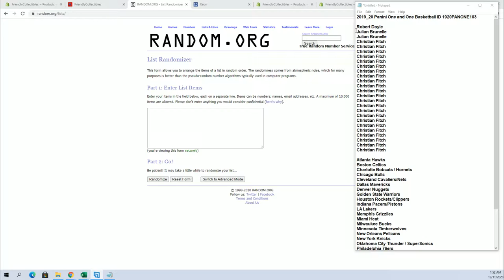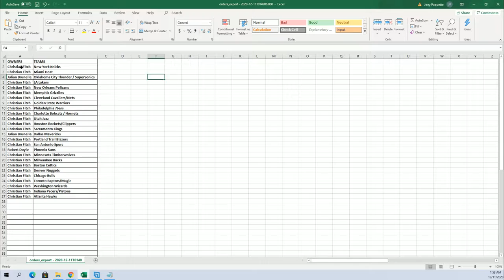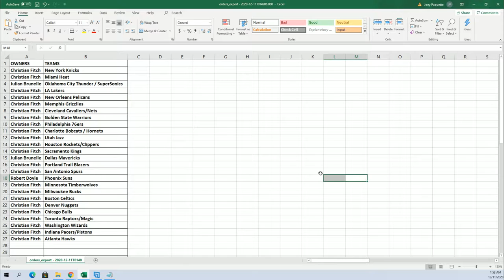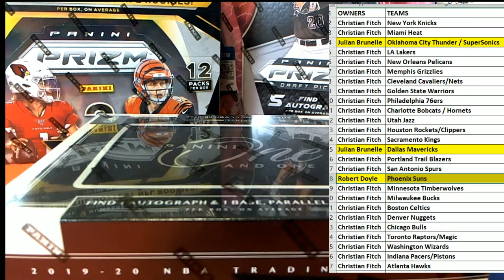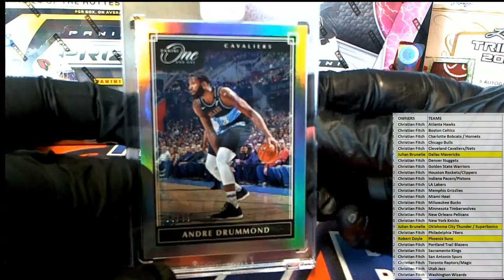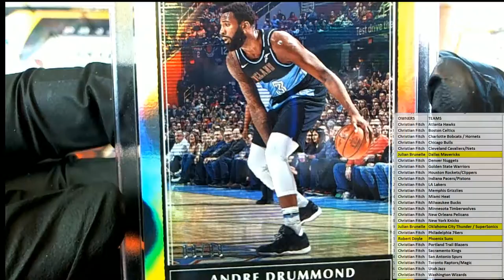2019 20 Panini One and One Basketball ID 1920PANONE103